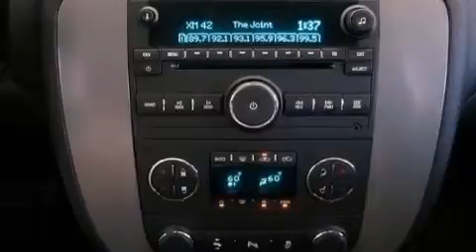2012 Chevrolet Silverado 1500 Arlington TX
Year : 2012
 Make : Chevrolet
 Model : Silverado 1500
 Engine : Gas/Ethanol V8 5.3L/323
 Trans . : Automatic

 2012 Chevrolet Silverado 1500 Ft Worth TX